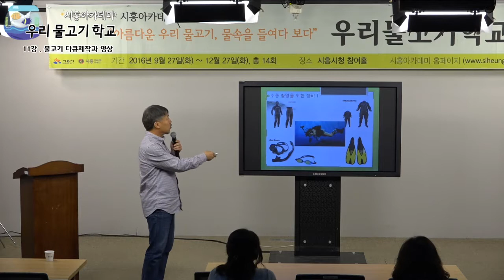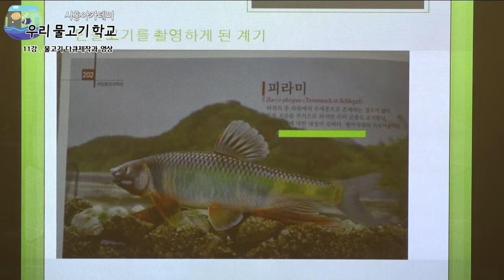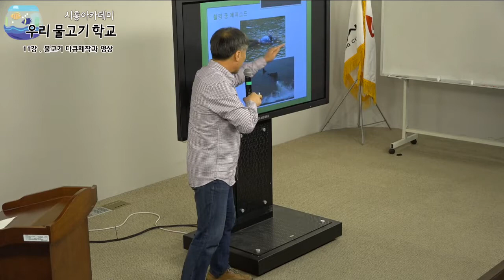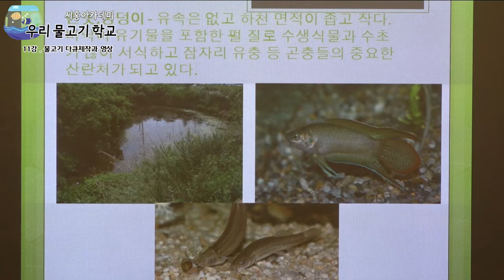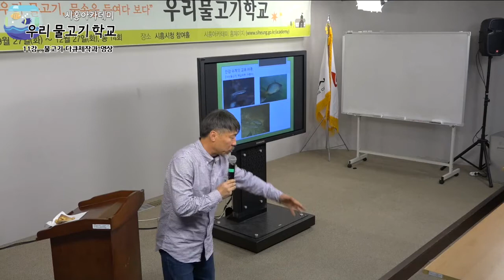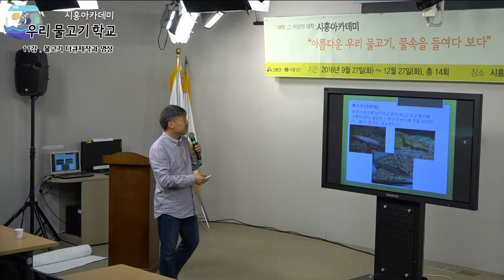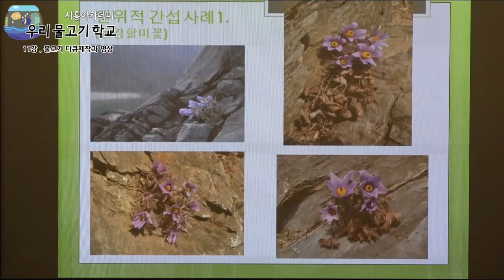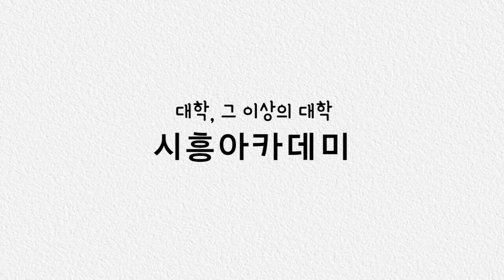[시흥아카데미] 우리물고기학교 11강 「물고기 다큐제작과 영상」 - 윤순태(다큐코리아 감독)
내 용 : 물고기 다큐제작과 영상

강 사 : 윤순태  / 다큐코리아 감독

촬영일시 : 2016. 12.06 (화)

■ 기획처장 : 우정욱 / 시흥시 시민소통담당관

■ 학교장 : 김 익 수 / 전북대 명예교수

■ 촬영 : 박소영

■ 편집 : 박소영

■ 제작 : 시흥시